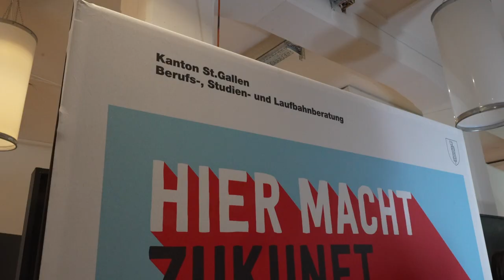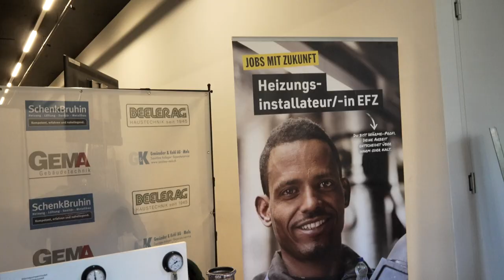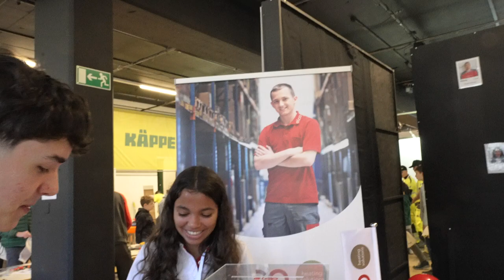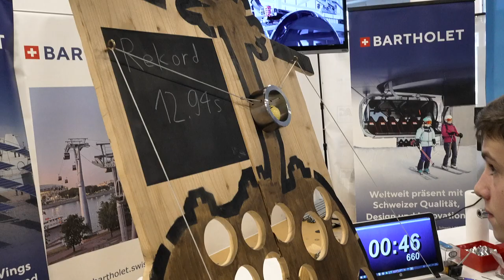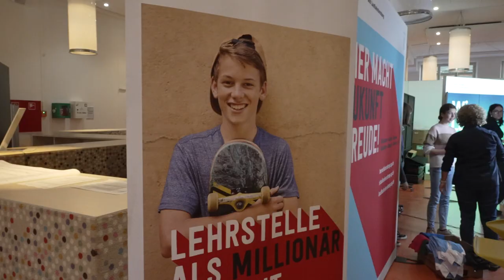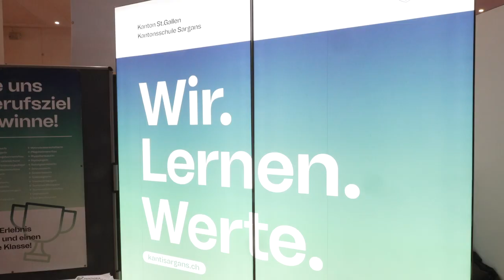Sarganserländer Berufswahlevent 2024